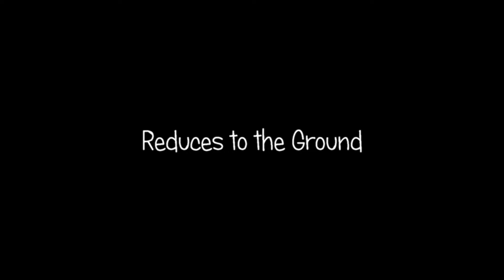AN EPIPHANY MEDITATION 2022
This meditation is based on the tradition that, led by a rising star, the magi took about 2 years to reach the holy Child. They find him as a toddler in the home Joseph and Mary created from themselves in Nazareth of Galilee.

In the short video to follow, two ancient meanings of the word worship are illustrated well:

Firstly, in the Hebrew sense, worship reduces oversized egos. It brings us to our knees – and further still – to the ground.

Secondly, in the Greek sense, worship at its best, is meant to transport us so close to God the divine, that we feel we can almost kiss the Mystery. Adoration, wonder, awe – permitting yourself to be moved and overwhelmed, transformed, by God the Mystery happens in true worship (shifts seismic or subtle, therapeutic realignments that challenge, comfort, hold and heal, these take place in true worship).

Spot them and many more in the short video. Stay with what moves you particularly. God will speak there.

And, because the magi were thoroughly human, exceedingly wise, readers of the stars, lovers of knowledge and wisdom and scientific investigation; beyond the traditional gifts of gold, frankincense, and myrrh, I suspect, they also brought with them some wooden toys for the holy Child to enjoy.

In a gospel written quietly in my heart, I imagine that several days after the caravans had left, the Child Jesus, accompanied by a few feral dogs and cats, shared some of those toys with others, treasuring only one for himself.

Epiphany, in some circles, brings the season of Christmas,
officially to a close.

Rus Blassoples
Epiphany 2022